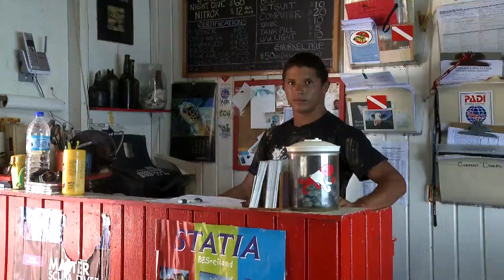A day of diving with transport from the car to the submarine and then by boat to the dive sites 🔴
Content by: Learning by action (producent);Klaudie Bartelink (camera);Stichting Natuurbeelden

Description: Clip made in nature from the collection of the Netherlands society for nature images

Description (more): Divers go with the dive boat to the dive site for diving. The divers find a blue bead. Blue bead is an old method of payment to slaves.